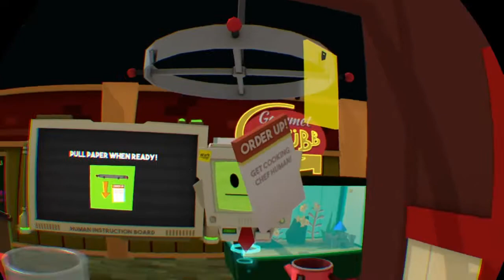Job simulator - I'm a professional Chef